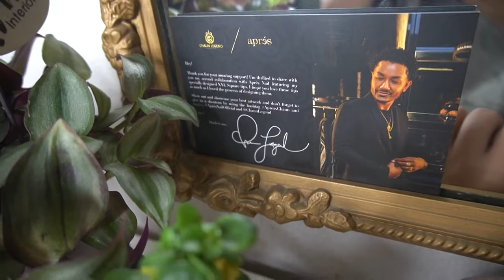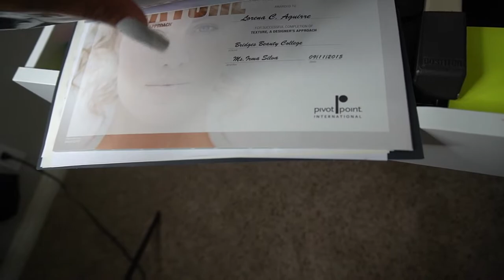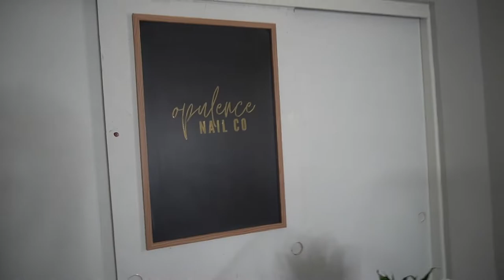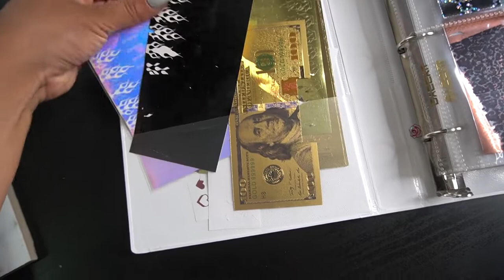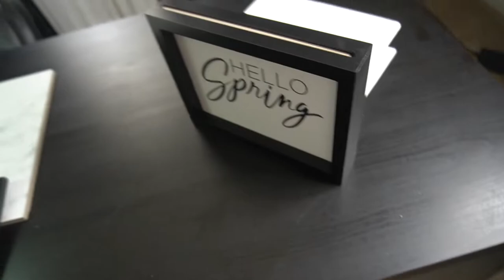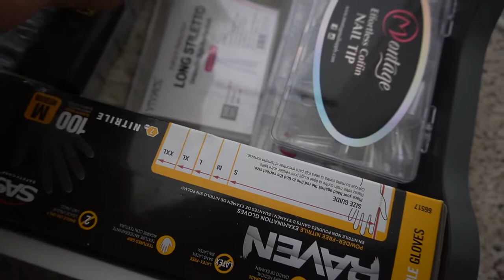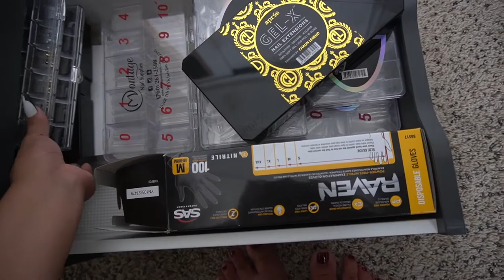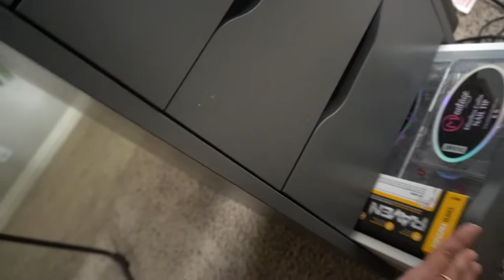HOW I ORGANIZE MY NAIL ROOM • NAIL ROOM INSPO •LORENA AGUIRRE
code : lorenaaguirre

code : lorena10

code: lorena

desk drawers

desk tabel top

ring light

swatch stick holder dupe

window fan

nail swatches

crystal box

money box

salt rock

Hempz lotion

young nails swipe

fast glue spray

mister water bottle

arm rest

decal book

après art inks
apres tips

drawer dividers
{amazon dupe}

gloves 13 mil
raven gloves